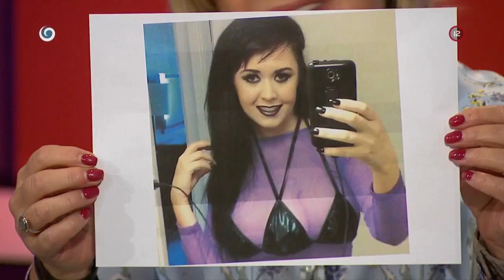Ako byť neatraktívna pre mužov (SEDEM)